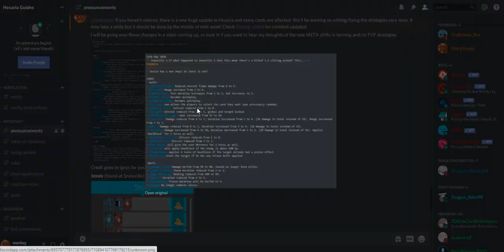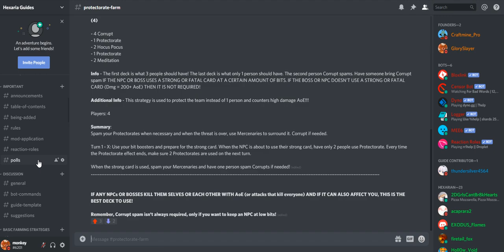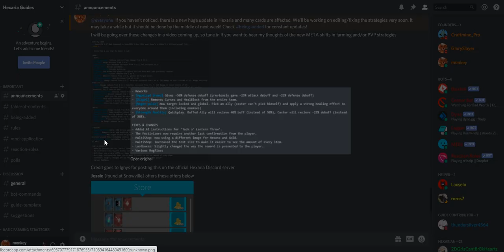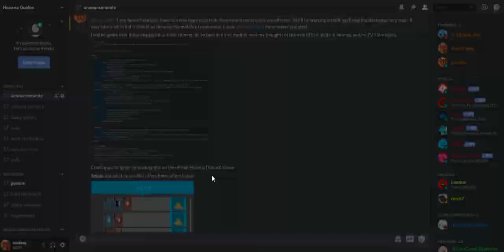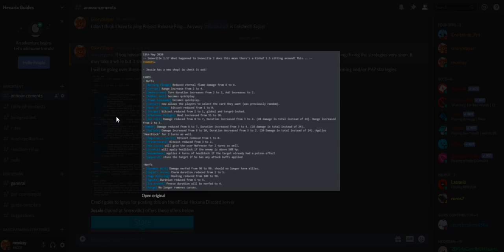Hexaria - Episode 217 - New META Shifts After 5 / 15 / 20 Update!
Hello YouTube! I will be discussing the new changes in META for Hexaria after the new changes of 5 / 15 / 20 update!

H
o
p
e

y
o
u

g
u
y
s

e
n
j
o
y